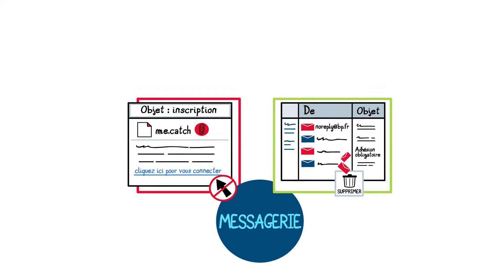La vidéo dessinée pour impliquer les collaborateurs CULTURA en matière de sécurité informatique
La société CULTURA fait face à une problématique grandissante : les cyber-attaques, qu'il s'agisse de phishing, de piratage de données personnelles ou d'usurpation d'identité.

Afin de lutter efficacement contre ces menaces, il est impératif que chaque collaborateur s'implique activement dans la protection des informations sensibles.  Pour faciliter cette sensibilisation dans plus de 80 magasins, CULTURA a établi une charte informatique qui définit les droits et obligations des salariés.

Cependant, la diffusion de cette charte requiert un support ludique et concis, accessible à tous. C’est là qu’intervient Toolearn, spécialiste en conception de vidéos explicatives et pédagogiques !

🎯 Objectifs de la vidéo explicative en sécurité informatique pour CULTURA 🏆

La vidéo réalisée par Toolearn vise à établir les règles d'utilisation des outils informatiques de CULTURA, en mettant l'accent sur la sécurité des systèmes d'information.

Son principal objectif est de sensibiliser l'ensemble des collaborateurs aux bonnes pratiques en matière de cybersécurité, tant dans un cadre professionnel que personnel.

📽️ La solution vidéo dessinée proposée par Toolearn 🎨

Pour atteindre ces objectifs de sensibilisation, Toolearn a conçu une vidéo explicative sur la sécurité sous forme de dessins animés.

Cette approche permet d'illustrer de manière ludique, claire et brève les 9 bonnes pratiques de CULTURA en matière de cybersécurité.

🔍 Les 9 bonnes pratiques de CULTURA dans leur vidéo explicative sur la sécurité informatique : 🔐

✅ Utiliser des mots de passe forts et uniques pour chaque compte, en les changeant régulièrement 🔒

✅ Être vigilant face aux e-mails suspects ou provenant d'expéditeurs inconnus 📧

✅ Ne jamais partager d'informations confidentielles, que ce soit par e-mail ou par téléphone ☎️

✅ Mettre à jour régulièrement les logiciels et applications pour combler les failles de sécurité 🔄

✅ Sauvegarder les données importantes sur des supports sécurisés, tels que des disques durs externes 💾

✅ Se méfier des liens externes et s'assurer de leur fiabilité avant de cliquer 🔗

✅ Verrouiller l'accès aux appareils informatiques en s'éloignant de son poste de travail 🔒

✅ Utiliser uniquement des réseaux Wi-Fi sécurisés et éviter les connexions publiques 📶

✅ Signaler immédiatement tout incident de sécurité ou comportement suspect à la hiérarchie 🚨

🌟 Impact de la vidéo explicative sur la sécurité 🚀

La vidéo dessinée réalisée par Toolearn a connu un grand succès auprès des collaborateurs de CULTURA.

Grâce à son approche ludique et pédagogique, elle a suscité un fort engagement et une meilleure rétention des informations essentielles en matière de sécurité informatique.

De plus, le dessin final a été réutilisé sous forme de poster dans les différents magasins, renforçant ainsi la sensibilisation des équipes au quotidien.

Pourquoi confier à Toolearn la conception de vos vidéos explicatives ?

Grâce à l'expertise de Toolearn, les entreprises peuvent désormais compter sur des vidéos percutantes et engageantes pour sensibiliser leurs équipes à des enjeux cruciaux tels que la sécurité informatique.

Qu’il s’agisse de vidéos explicatives dessinées, en motion design ou encore de vidéos détournées, faites confiance à notre équipe talentueuse pour créer des vidéos pédagogiques sur mesure !

🔗 Découvrez nos vidéos adaptées à tous vos besoins sur notre